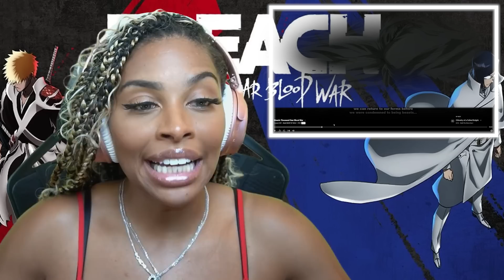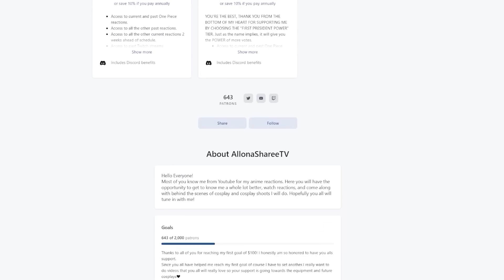OMG!! KOMAMURA!! | BLEACH TYBW COUR 2 EP 4